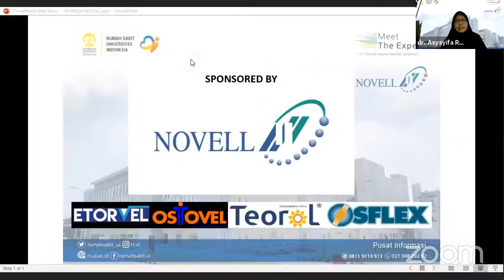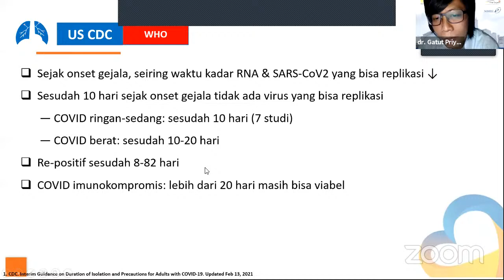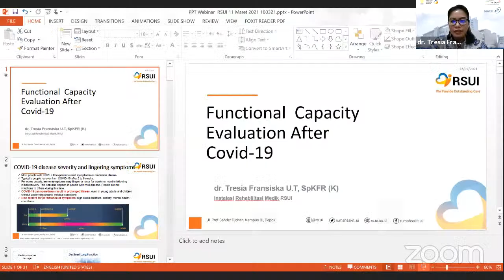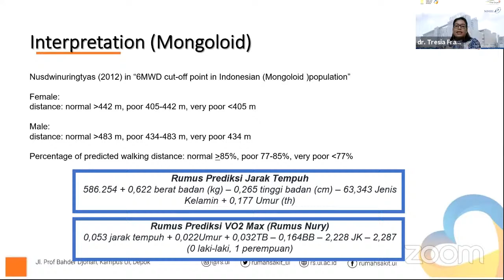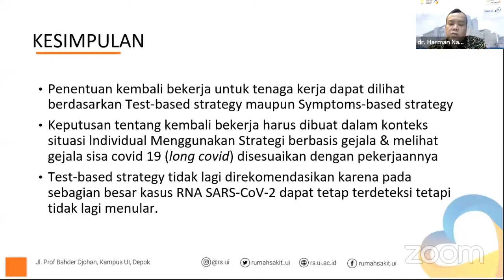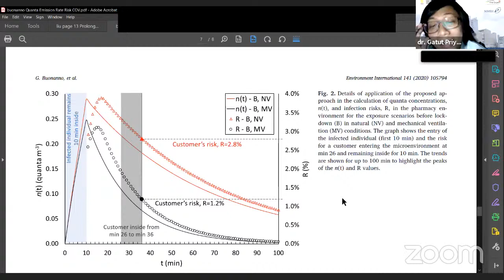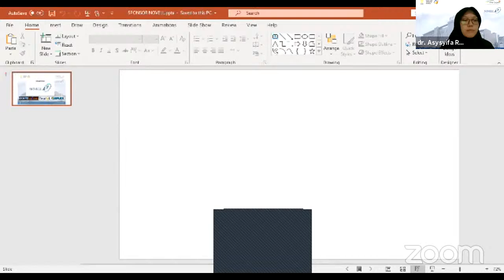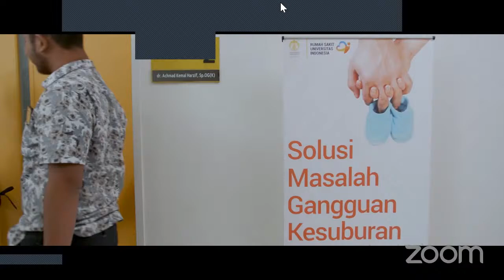TRIPLE THURSDAY PMR COLLABORATION WEBINAR_MTE RSUI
RSUI dengan bangga mempersembahkan,
”TRIPLE THURSDAY PMR COLLABORATION WEBINAR”

Day 3
Return To Work After Covid-19 Infection

Yang akan dilaksanakan pada :
🗓Tanggal : 11 Maret 2021
⏰Waktu         : 19.00 – 21.00 WIB
📍Tempat : Via ZOOM Meeting

Tema & Narasumber :

1. ”Kriteria Sembuh Covid-19"
Oleh dr. Priyo Nugroho, Sp.P

2. ”Functional Capacity Evaluation"
Oleh dr. Tresia Fransiska U. Tambunan, Sp. KFR

3. ”Kapan Kembali Bekerja Setelah Covid-19"
Oleh dr. Harman Nasution, MKK. Sp. Ok

Notes :
1. Biaya kegiatan : GRATIS
2. Pendaftaran Online : s.id/MTERSUI
3. Khusus untuk mahasiswa kedokteran, dokter umum dan dokter spesialis
4. Terdapat e-certificate SKP IDI
5. Kuota untuk 1000 partisipan

Untuk informasi lebih lanjut dapat menghubungi narahubung
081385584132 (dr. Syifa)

Rumah Sakit Universitas Indonesia (RSUI)
🏥 Jl. Prof. Dr. Bahder Djohan, ⁣⁣⁣⁣⁣⁣
Kampus UI Depok, ⁣⁣⁣⁣⁣⁣
Depok, Jawa Barat⁣⁣⁣⁣⁣⁣
* Informasi dan Layanan Pelanggan :⁣⁣⁣⁣⁣⁣
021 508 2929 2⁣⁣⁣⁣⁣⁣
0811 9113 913 (pesan WA)